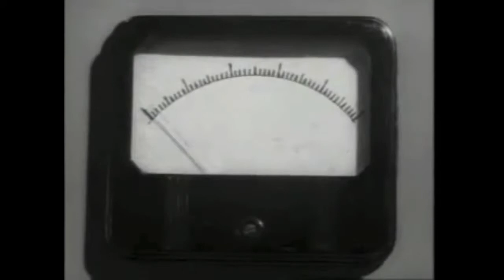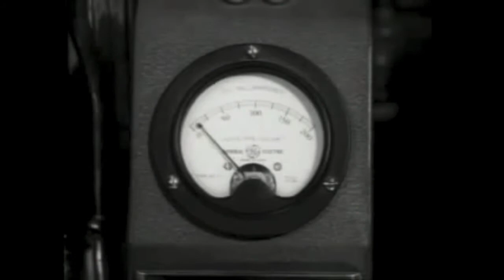Lilah Rose - "Anatomy"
Produced by PMC and Lilah Rose
Written by Lilah Rose
Mixed/mastered/recorded by PMC

All video footage taken from "The Brain That Wouldn't Die" (1962) Directed by Joseph Green. Edited by Lilah Rose.

I am just a body thoughts disconnected
I have a heart couldn't you see it
Even if you don't you shouldn't pretend that
People don't exist, apathy's no friend to me
Anatomy we always have
These things inside of
Our chest breathing
Anatomy these things we own
Our bones and brains
Give me all you want I wouldn't have it
Any other way you are what I need
And is it, is it in the idea that you would really want me